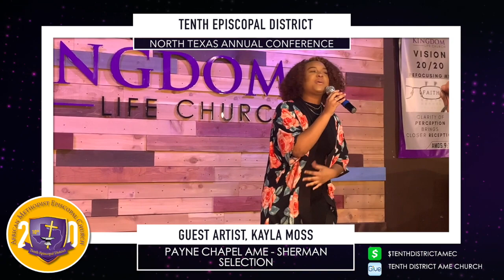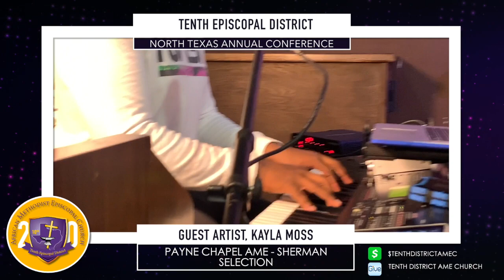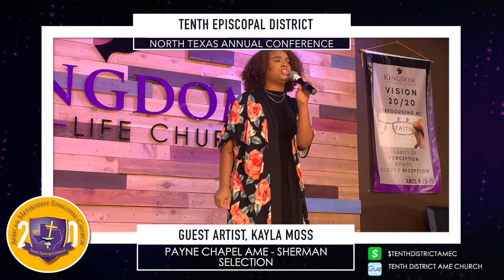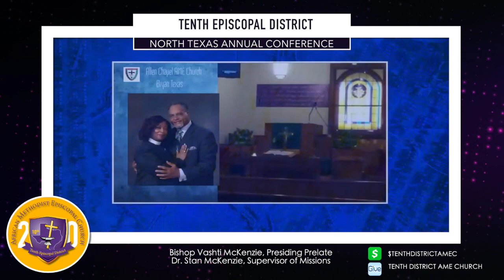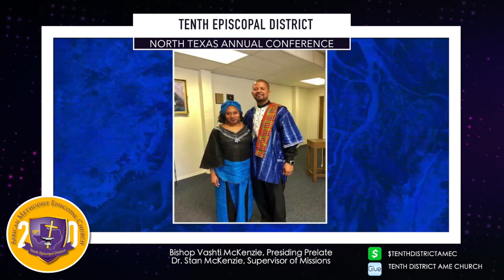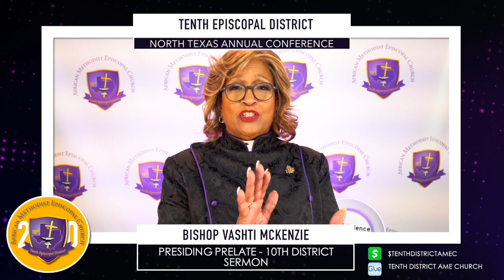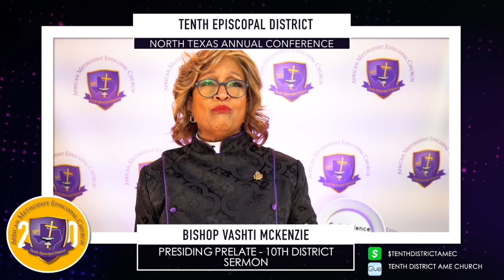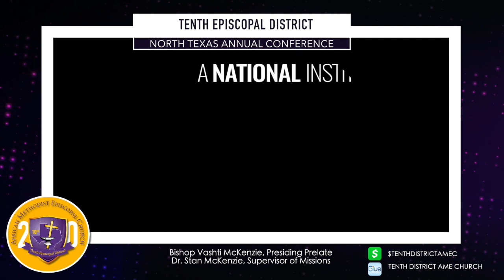North Texas Virtual Annual Conference 2020 - Closing Worship Service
Come and join us for the Closing Service for the 2020 North Texas Annual Conference of the 10th District AME Church where the Presiding Prelate, Bishop Vashti Murphy McKenzie will be preaching.